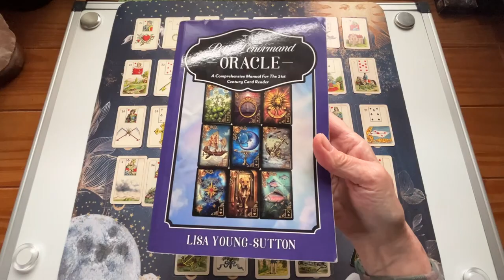HOW TO DETERMINE PREGNANCY WITH THE PETIT LENORMAND IN A GRAND TABLEAU AND SMALL SPREADS!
Join My Facebook Lenormand Group:
(Lisa Loves Lenormand Petit, Grand Jeu, Kipper, and Intuitive Card Reading)

LYNN BOYLE’S KEYWORD KIPPER DECK

A SIMPLE INEXPENSIVE PRINTABLE KIPPER DECK:

Find the Grand Jeu Lenormand decks and information here:

My Facebook Group contains a file of the card meanings in English as well as several members who are regularly practicing with the Grand Jeu (Lisa Loves Lenormand Petit, Grand Jeu, Kipper, and Intuitive Card Reading)

Digital Download of the deck:

The Grand Jeu Lenormand deck:

A reproduction of the earliest Grand Jeu deck and an amazing booklet in French (which is easily translated using Google Translate)